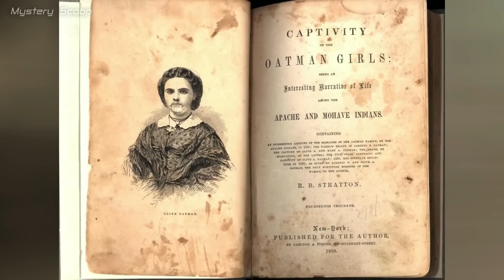Olive Oatman, 1857 | History Revealed & Brought To Life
► Olive Ann Oatman, photo portrait c.1857. For a more realistic viewing experience, the photograph has been improved (colorized and enhanced) plus animated using Photoshop and AI techniques. This video is a part of series where historical figures (statues, paintings, vintage photographs) are skillfully reconstructed and brought to life.
►Olive Ann Oatman was an American woman from Illinois, born in 1837, who is best known for being abducted by Native Americans and having a prominent blue tattoo on her face.

Olive had no idea that at her age of 14, her life would change forever in a very dramatic way. In March 1851, her pioneer family of nine was travelling from Illinois to California on a wagon with a company of Mormon Brewsterites in search of new settlement. Despite earlier warnings about the presence of hostile natives, the Oatman family broke away from the train and took a fatal turn through a dangerous territory. A group of about 19 Yavapai tribesmen on foot, armed with clubs, bows, and arrows attacked the family on the banks of the Gila River (later known as Oatman Flat) in Yuma, Arizona. They murdered her father and pregnant mother, as well as four of her siblings. Miss Olive, 14, and her younger sister Mary Ann, 7, were captured and taken away. Her brother, Lorenzo, 15, who had been left for dead, regained consciousness later and found his way back, rejoining another wagon train. He and few companions returned to the scene of the massacre and hastily buried the slain bodies in the rocky soil. According to reports, the remains were reburied several times over the years, in a more suitable ground near by. Lorenzo Oatman himself, resolved never to give up the search for his missing siblings, Olive and Mary Ann.

Olive and Mary Ann were initially kept captive with the Yavapais for a year, where they were treated as slaves and frequently beaten. Their fortunes improved when one day Mohave Native Indians came to trade with the tribe. Sympathetic daughter of the Mohave Chief who noticed the girls and their condition, persisted in making a trade offer for them. Initially Yavapais refused but eventually agreed to trade the girls for two horses, vegetables, blankets and beads. The girls travelled for many days to the Mohave village along the Colorado River, where they were welcomed by the family of the tribal chief. Much of what actually happened during their time with the Mohaves remains unknown and is subject of many myths and speculations. However, it is believed that they were fully adopted into the tribe and were not held in forced captivity. Both girls were tattooed on their chins and arms, in keeping with the tribal custom. The girls who believed they had no immediate family left and would never return to their world, willingly adopted Mohave habits. Unfortunately, little Mary Ann died of starvation when she was ten or eleven years old, during the 1855 famine, which also claimed many tribe members. Given the situation, it is believed that Olive made the decision to remain hidden and not reveal herself to the white railroad surveyors and other white expeditions roaming around the Mohave Valley at the time.

In 1856, Olive was eventually spotted as a white girl living with the Mohave tribe and her return was requested by the authorities at Fort Yuma. Several attempts were made at first to persuade the tribe's council to part with Olive, with trade items such as blankets and horses included. Fearing a potential retribution, the Mohaves eventually accepted the terms and she was repatriated into American society. After a 5-year separation, Olive reunited with her brother, Lorenzo, and gradually began to reintegrate into the community. She became an oddity in 1860s America, partly because of the striking blue tattooing on her face, making her the first known white woman with Native tattoo on record. Olive went on to become a lecturer and she often spoke fondly of the Mohaves, whom she claimed were kind to her in contrast to her previous captors. In November 1865, Oatman married, John Fairchild, a wealthy cattle baron and banker who shielded her for the rest of her life from public scrutiny. Oatman gave up all of her lecture activity and they moved to Sherman, Texas in 1872. The couple never had children of their own, but they did adopt a little girl.

00:00 Intro
00:10 Oatman Family Story
06:11 Olive Oatman Brought To Life

Recommended read
The Blue Tattoo - the life of Olive Oatman
by Margot Mifflin
FB0907
Check more videos like this at @MysteryScoop